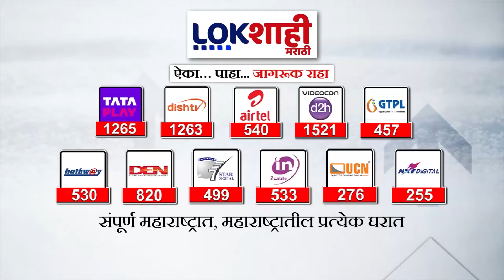Nilesh Rane Joind CM Shindes' Shivsena? : भाजपच्या 2 खासदारांची मुलं शिवबंधन बांधणार | Vidhansabha